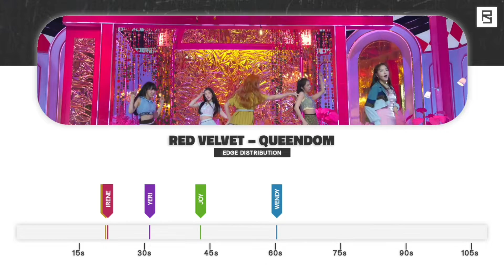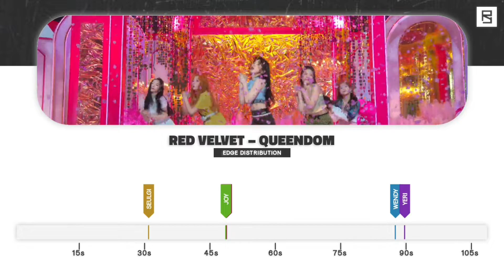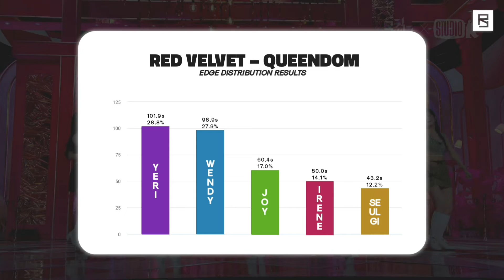Red Velvet — Queendom // Edge Distribution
What is the edge distribution like for Queendom by Red Velvet?

𝗔𝗿𝘁𝗶𝘀𝘁: Red Velvet (레드벨벳)
𝗦𝗼𝗻𝗴: Queendom
𝗔𝗹𝗯𝘂𝗺: Queendom - The 6th Mini Album